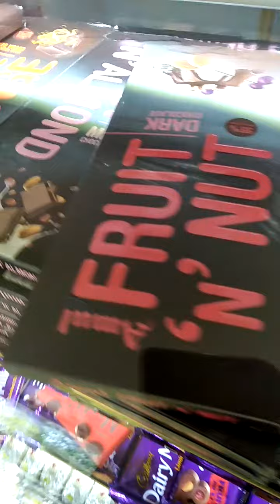मिठाई मॉल मिठाईदार. किराणा शॉपिंग केचअप चॉकलेटसॉस बिस्किटेकुकीज आईस्क्रीमडेअरी उत्पादने 🍋 chocolate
मिठाई मॉल मिठाईदार. किराणा शॉपिंग केचअप चॉकलेट सॉस बिस्किटे कुकीज आईस्क्रीम डेअरी उत्पादने pune city Kothrud Dp Road